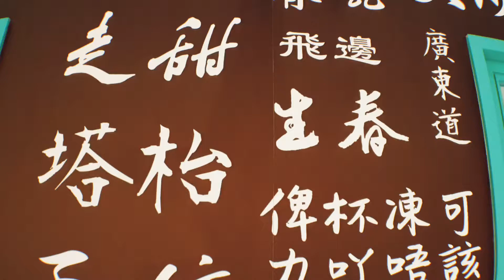新天堂茶餐廳 2F｜「港式茶點文化移居花蓮」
👃聞到了沒有～空氣瀰漫超誘人飯香 😋
經典 煲仔飯 多元選擇 任君挑選
包野菇滑雞、經典臘味、蛋仔牛肉⋯⋯
更多菜色～我們等你來·現·場·發·掘
還有還有，內行絕不能放過焦香鍋巴
脆口滋味絕對讓你一吃上癮 回味無窮～～
📌 花蓮縣吉安鄉南濱路一段503號
📌營業時間 11:30-21:00
平日14:00-17:00為午茶時段（點心正常供應/主食不提供）
周六及周日與國定例假日，餐點全天候供應